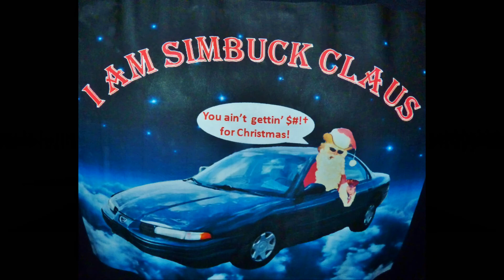I Am Siimbuck Claus!